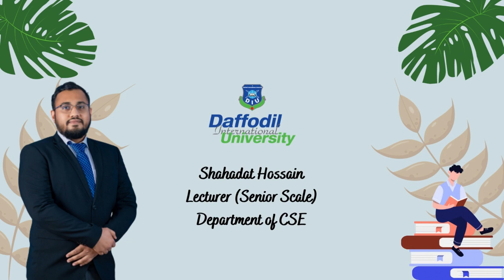Data Communication : Line Coding (Multilevel [8B6T])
To convert a pattern of "m" data items into "n" signal elements, a multilayer line coding technique is utilized. The 8B6T uses three signal levels, +ve, -ve, and zero, to translate 8 bits of data into 6 signal elements. When using 100Base-4T cable, this code is used.

The advantages of 8B6T line coding are as follows:
1. It offers synchronization and error detection due to redundant data.
2. The inverted pattern at the transmit end is utilized to provide DC balancing via redundancy, as depicted.
3. As the number of bits per baud grows, the speed or baud rate increases.

The downsides or shortcomings of 8B6T line coding are as follows:
1. It makes advantage of superfluous data bits and expands bandwidth.
2. In order to decode the data bits, the receiver must discriminate between three levels.
3. The sender is complicated since it must keep track of weight and must be intelligent in order to ascertain the weight of groups. When two consecutive groups of weight "1" are encountered, the first group is sent exactly as it is, while the second group is completely inverted to produce weight "-1".